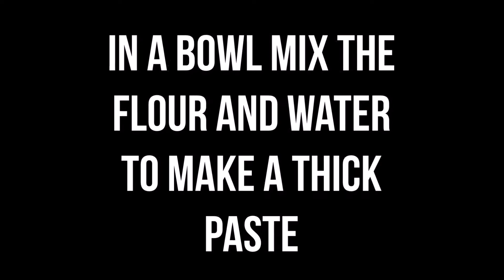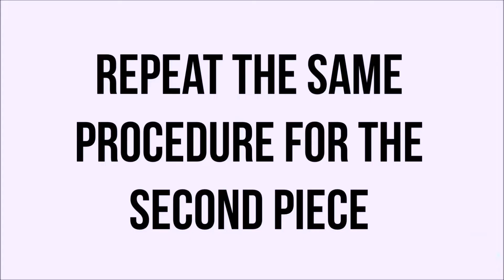cheese bhurji samosa & nutty chocolate samosa recipe🍳🍫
Cheese Bhurji Samosa &  Nutty Chocolate Samosa